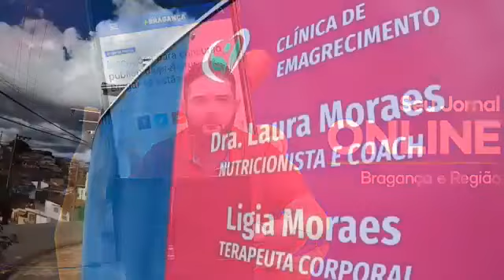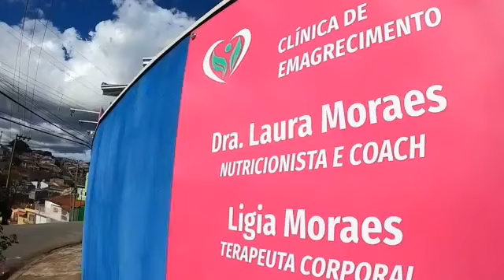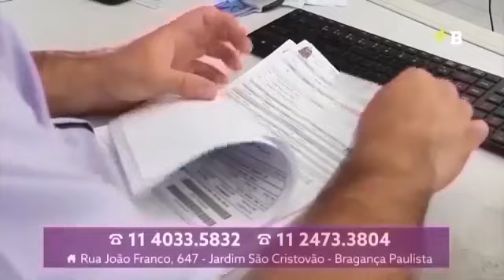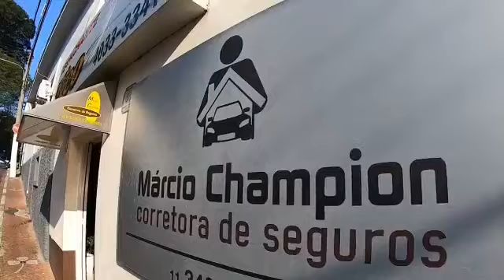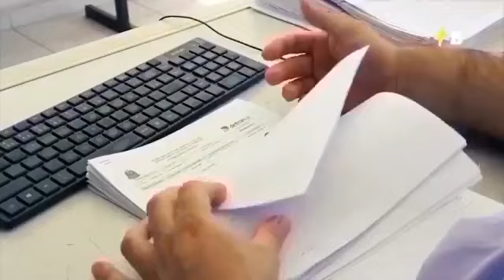Primeira Mao agora no MAIS BRAGANÇA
AO VIVO: Diariamente você acompanha dois boletins ao vivo, Primeira Mão e Nosso Jornal, comandados por @Matheus Clayton e Tedy Fagundes, com as principais notícias do momento.